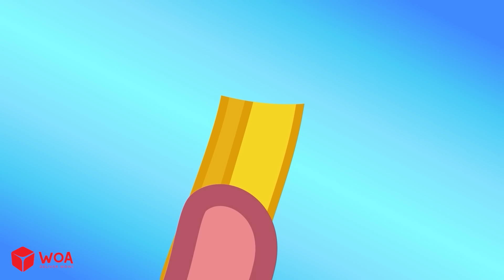BebeWolfoo | Qué hacer cuando te lastimaste | Los mejores trucos para la vida parental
✔️ Acerca de este canal:
Bebé Wolfoo es el hogar de videos entretenidos y educativos para niños pequeños y preescolares. Con pasión y sinceridad, esperamos que nuestros videos brinden a la audiencia muchas lecciones significativas a través de las historias de niños que Lucy y su hermano mayor Wolfoo experimentan todos los días.